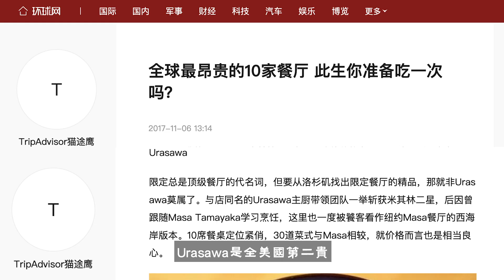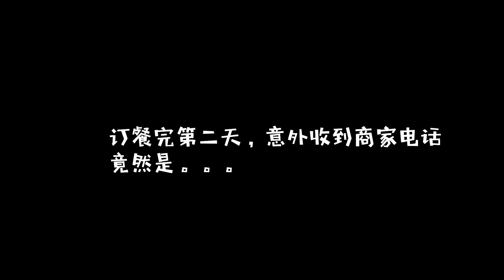【米其林二星】1800元壹盒的米其林二星懷石料理盒飯，每壹口都是金錢的味道How's the Michelin two star restaurant food to go?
今天去的這家餐廳是號稱全球最貴餐廳前十位，全美排名第二貴的懷石料理餐廳Urasawa，每天只經營3個小時，需要至少提前半個月預定才有座位，正常時期從來不做外賣，如今特殊時候他們也天神“下凡”了，今天跟著我的鏡頭我們壹起去看看，米其林二星的懷石料理盒飯到底長什麽樣？